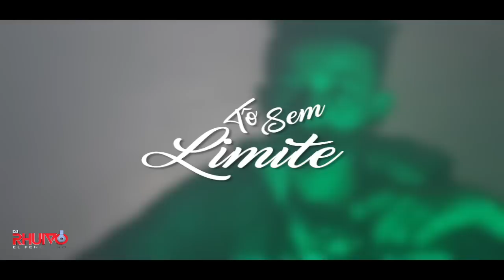Mc Iguana - To Sem LImite (WebClipe Oficial)